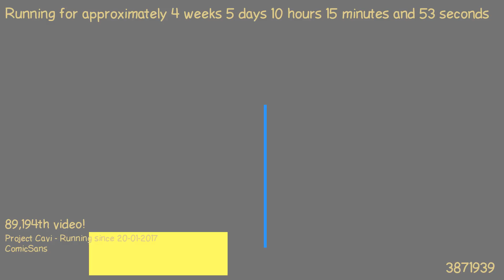1487837995 - Webdriver Cavi - H